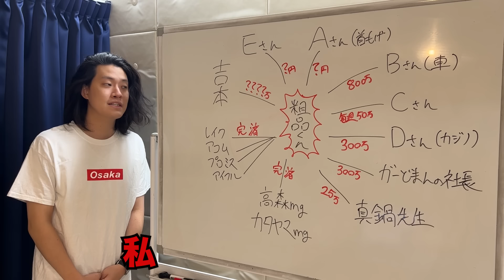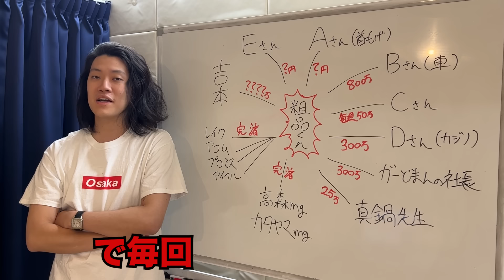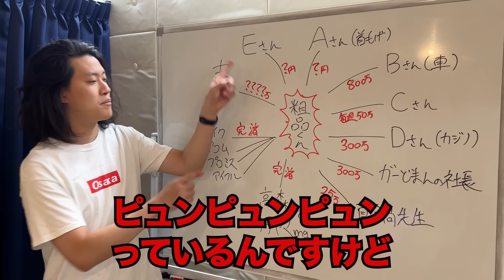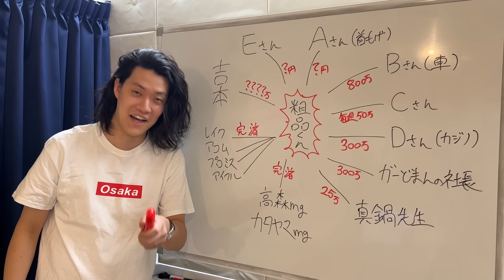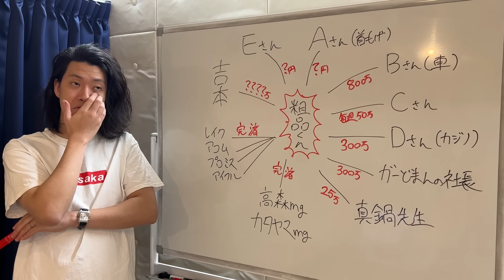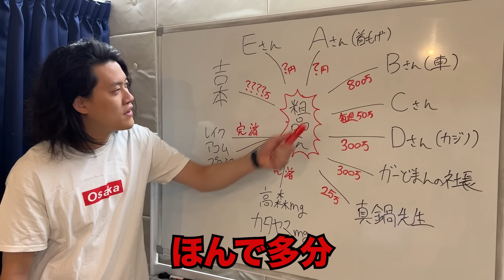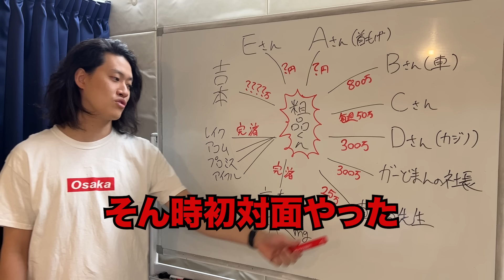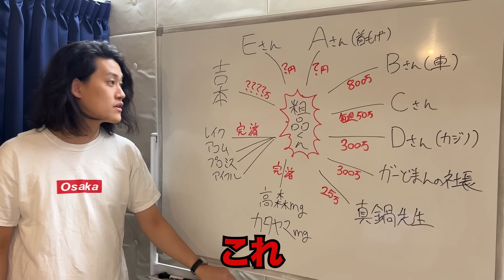借金相関図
誰もこの動画見ませんように